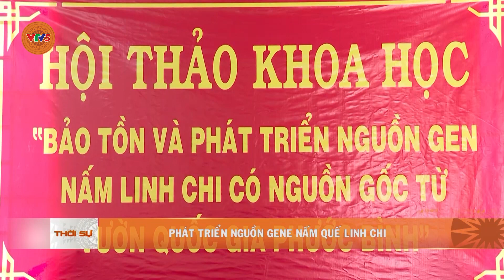PHÁT TRIỂN NGUỒN GENE NẤM QUẾ LINH CHI | VTV5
Vườn Quốc Gia Phước Bình, tỉnh Ninh Thuận đã tuyển chọn, nuôi cấy, bảo tồn, phát triển thành công nguồn gene nấm quế linh chi quý hiếm, có giá trị cao về mặt thương phẩm, dược phẩm và y học.